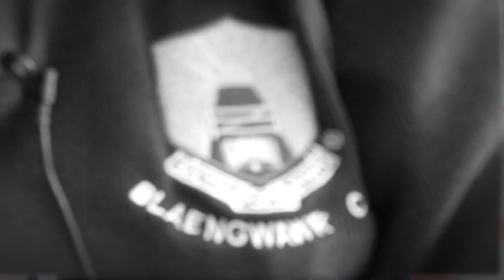SWEET - Blaengwawr Comprehensive